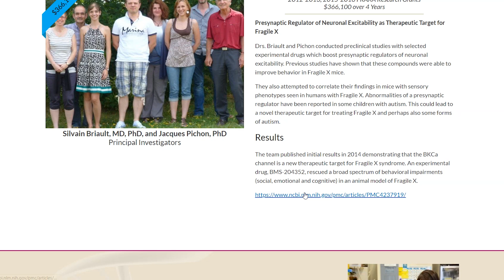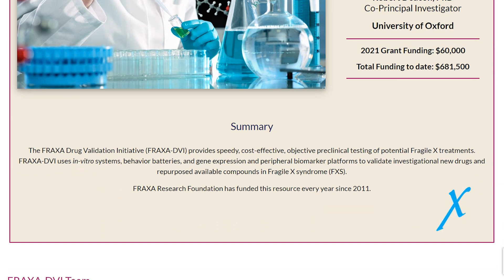New Fragile X Clinical Trial: BK Channel Openers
Discover the exciting new advances in Fragile X syndrome research, featuring insights from Rob Ring, CEO of Kaerus Bioscience. Rob shares the groundbreaking work his team is doing in collaboration with FRAXA to develop BK channel openers, a promising new treatment targeting Fragile X. While the focus is on this innovative approach, you'll also hear briefly from Dr. Mike Tranfaglia of FRAXA, who highlights the foundation's support in validating this research.

Learn about the potential of BK channel openers, not only for Fragile X but also for autism and other neurodevelopmental disorders, and how these clinical trials could pave the way for transformative treatments.

To learn more about FRAXA's Fragile X syndrome research, to get involved with Fragile X awareness and events or to donate to FRAXA research,